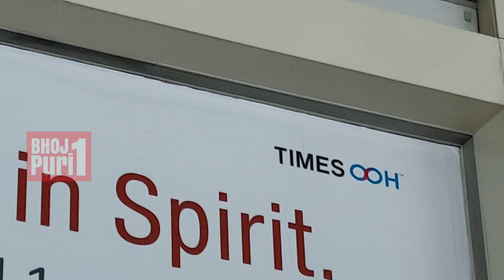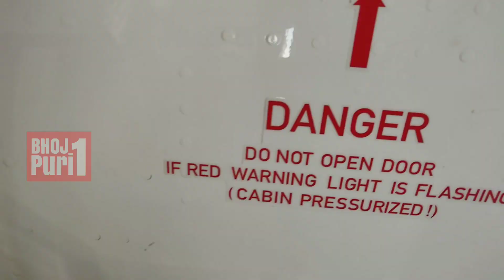COROnA_VIRUS||से परेशान मुबंई एयरपोर्ट पर लोग नही कर रहे है एयरलाइंस से सफर मुबंई से लखनऊ तकHINDI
करोना वायरस से बहुत लोग परेशान हैं इस चलते मुंबई के एयरपोर्ट पर लोग मुंबई दिल्ली कोलकाता चेन्नई भारत के कई राज्यों में वायरस का असर देखा गया है नागरिकों को सावधानी बरतने के लिए कहा गया है ज्यादा बाहर निकले नहीं जरूरत पड़ने पर ही घर से बाहर निकले हाथ को बराबर अच्छे से धोकर खाने वाली चीजों को खाएं